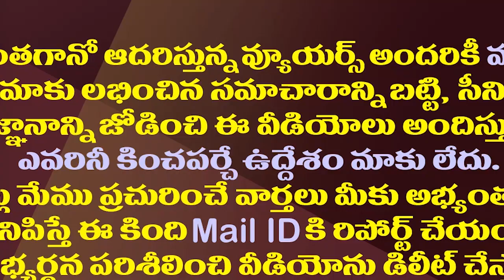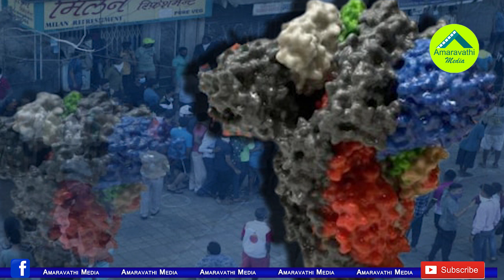ఏపీలో కరోనా స్టెయిన్ 15 రెట్లు ప్రమాదమట| New Strain Found In AP.. 15 Times Faster Than Old Strains